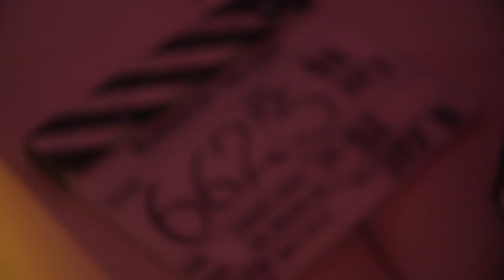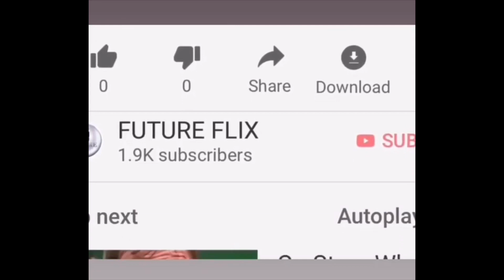Blinded by the Light clips, behind the scenes, interviews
From writer/director/producer Gurinder Chadha (“Bend It Like Beckham”) comes the inspirational drama “Blinded by the Light,” set to the music and lyrics of Bruce Springsteen’s timeless songs.
“Blinded by the Light” is a joyful story of courage, love, hope, family and the unique ability of music to lift the human spirit. The film tells the story of Javed (Viveik Kalra), a British teen of Pakistani descent growing up in the town of Luton, England, in 1987. Amidst the racial and economic turmoil of the times, he writes poetry as a means to escape the intolerance of his hometown and the inflexibility of his traditional father (Kulvinder Ghir). But when a classmate (Aaron Phagura) introduces him to the music of Bruce Springsteen, Javed sees parallels to his working-class life in the powerful lyrics. As Javed discovers a cathartic outlet for his own pent-up dreams, he also begins to find the courage to express himself in his own unique voice.
Inspired by a true story, based on Sarfraz Manzoor’s acclaimed memoir Greetings from Bury Park: Race, Religion and Rock N’ Roll, “Blinded by the Light” was directed by Gurinder Chadha from a screenplay written by Manzoor, Chadha and Paul Mayeda Berges.
“Blinded by the Light” stars Viveik Kalra, Kulvinder Ghir, Meera Ganatra, Nell Williams, Aaron Phagura, Hayley Atwell and Dean-Charles Chapman.
The story is underscored by the music and poetic lyrics of Springsteen, who gave Chadha his blessing from the film’s inception.
1
Gurinder Chadha, Jane Barclay and Jamal Daniel produced the film, with Tory Metzger, Renee Witt, Peter Touche, Stephen Spence, Hannah Leader, Tracy Nurse, and Paul Mayeda Berges serving as executive producers.
Chadha’s behind-the-scenes creative team included director of photography Ben Smithard, production designer Nick Ellis, editor Justin Krish, and costume designer Annie Hardinge. The original score music is by A.R. Rahman.
New Line Cinema presents, in association with Levantine Films and Ingenious Media, a Bend It Films Production, a Gurinder Chadha Film, “Blinded by the Light.” The film is slated for release on August 14, 2019 and will be distributed by Warner Bros. Pictures.
This film has been rated PG-13 for thematic material and language, including some ethnic slurs.
blindedbythelight.movie